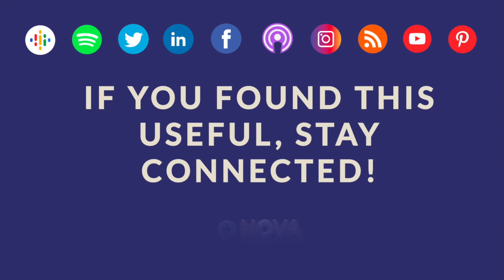Creating Motivated, Valued and Happy Teams for Optimal Performance with Graham Brown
To restart our series on Communication and Motivation, I am joined by Graham Brown to talk about how striving for optimal performance in your organisation can be executed by motivating and supporting your teams! Graham is the MD and an Ex-Military Recruitment Specialist, with decades of experience in the recruitment industry!

Come back every Wednesday for a new episode with an industry expert about our Topic of the Month and Staff Retention.

▶️Download our White Paper to Discover the Hidden Costs of Disengaged Employees

✨ Clare Davis and her team of People Continuity Experts at Nova Associates help leaders who get frustrated at how their business is affected when they lose staff. At Nova, we identify potential turnover risks and ensure managers know how to keep their teams motivated. This helps maintain continuity in relationships and business practices, so the organisation continues to grow.  ✨